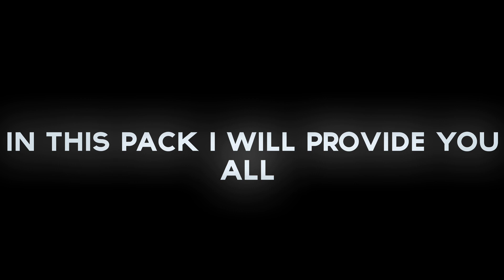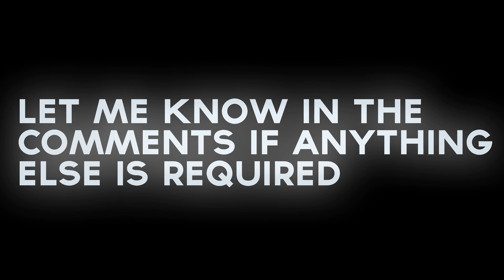[ Iphone 11 ] 60Fps HDR Clips With Slomo || Free To Use || very close to 2k💗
Hello Everyone! 😊

Iphone 11 HDR + Extreme(60fps) Tdm Gameplay Clips with Slomo upto 5% And Some Classic Smooth Snipes With Pubg Mobile (FULL PACK) Free To Use Agar Ho Sake To Credits Bhi Dedena. 💙💙 Comments Me Bata Agar Aur Kuch Chahiye To..!

Do tag me on instagram with ur edited montages using my clips ill surely like it and the best ones will get a story share too...

☆My Setting!

▷Device : IPAD Mini 5 // Realme 3 pro
▷Headphone : hyperx cloudx stringer core
▷Editing software : kine master , Alight Motion
▷Stream software :stream labs, OBS,
▷RELATIONSHIP : SINGLE😂
▷Game-style : 5 finger+gyro

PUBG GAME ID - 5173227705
PUBG GAME NAME -

Highest Rank
SEASON 10
Asia 90(Duo) (CONQUEROR)
SEASON 10
Season Ranking Asia 179(CONQUEROR)
Best Titles - 77 Duo wins 40 Close Encounter(INDIA)

500 Like Aane Per He Iska Second Part Ayaga . ( Recommended )

[Pubg montage , pubg best montage , pubg montage best ,como que eu to pubg montage, viral pubg montage the box , tdm sniper pubg montage]